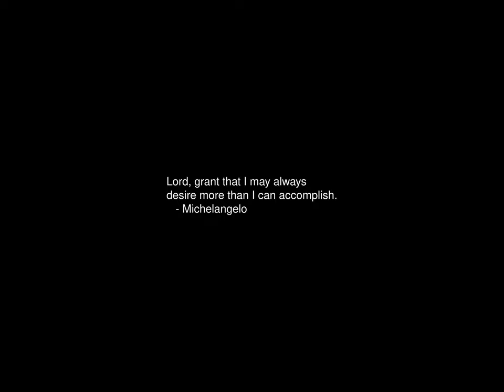Sunrise Time-lapse: Friday, July 19, 2024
On this day:
   Five Massachusetts women executed for witchcraft, 1692
   France declares war on Prussia, marking the beginning of the
   Franco-Prussian war, 1870
   Martyrs Day in Burma

Today's random fortune, quote, or snark:
Perfection is achieved only on the point of collapse.
        -- C. N. Parkinson